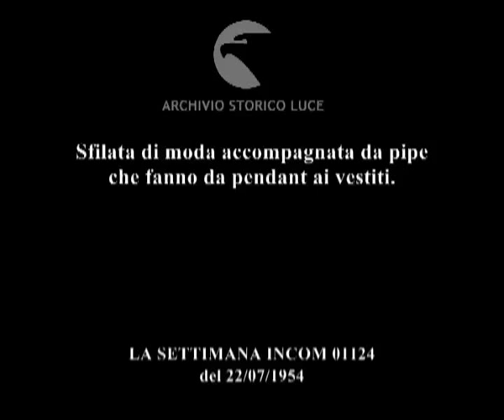Eleganze novecento.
Sfilata di moda accompagnata da pipe che fanno da pendant ai vestiti.
Descrizione sequenze:modelle sfilano vestiti fumando la pipa ; modella indossa vestito zebrato fumando una pipa zebrata ; modella fuma una pipa di ermellino come la sciarpa che indossa ; modelle fuma pipa molto lunga ; modella fuma pipa rivestia di bambù ; le modelle tutte insieme fumano la pipa lasciandosi riprendere da fotografi e da cine-operatori ;